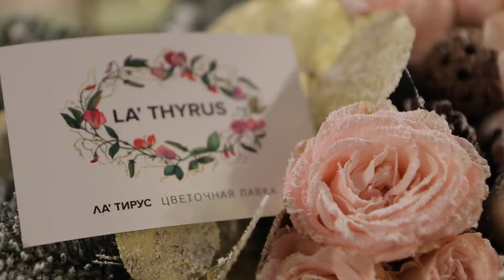Презентация "Nobile 1942" Balmessence, Minsk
Впервые в Беларуси была представлена одна из самых почитаемых марок в нишевой парфюмерии – Nobile 1942 из Италии.  Создатель марки Massimo Nobile поделится с гостями секретами дресс-кода ароматов: куда и как правильно носить ароматы, чтобы они приносили удовольствие, гармонично связывали образ личности, а также были уместны при тех или иных обстоятельствах.